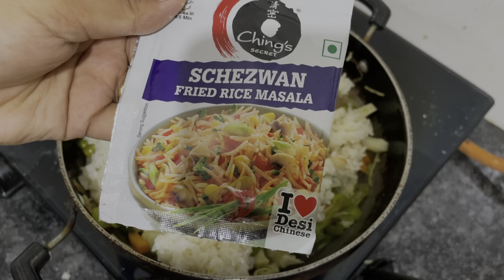ही dish अर्तिशला खुपचं आवडली | hall cleaning | French fries recipe 🍟| vlog 114